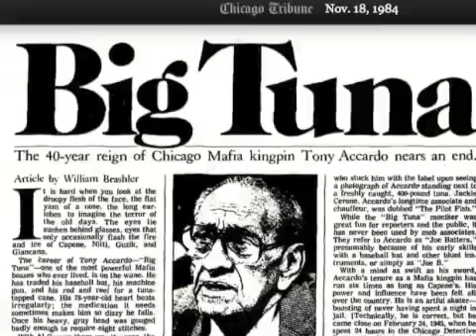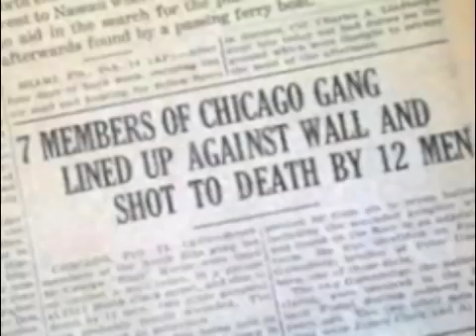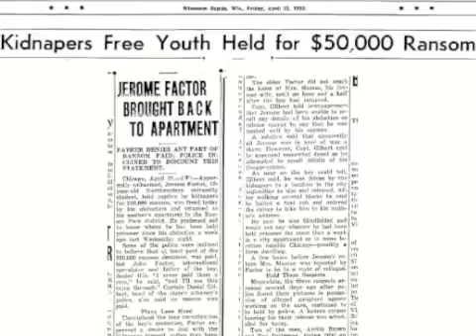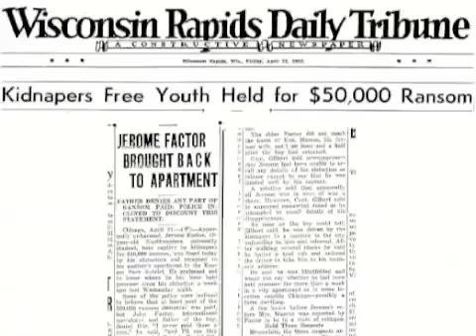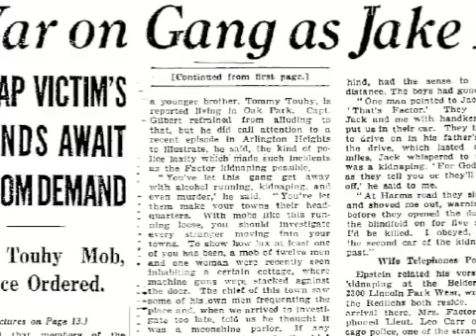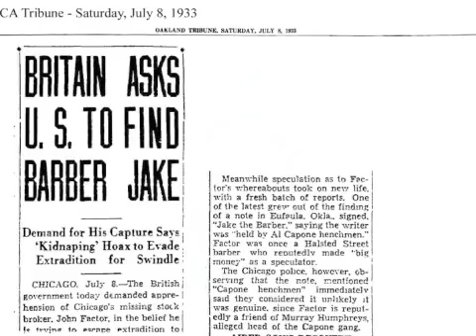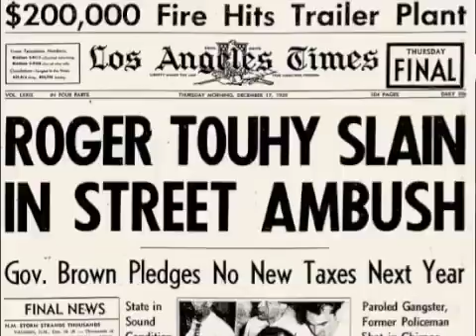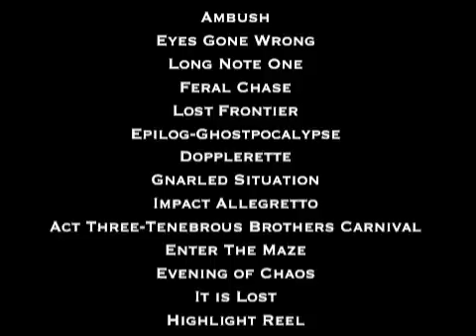Kidnapped by The Mob ~ A documentary film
The story of the 1933 kidnappings of  Jerome and his father,John "Jake the Barber" Factor in Chicago, along with my Dad and grandparents.
These never before seen home movies (outside of this channel) feature many celebrities from that era.
For more details biographies on some of the people mentioned in this documentary, please watch the web series "Kidnapped by The Mob" , on this channel.

                                             MUSIC CREDITS

Dark Standoff
Hot Swing
Ambush
Eyes Gone Wrong
Long Note One
Feral Chase
Lost Frontier
Epilog-Ghostpocalypse
Dopplerette
Gnarled Situation
Impact Allegretto
Act Three-Tenebrous Brothers Carnival
It is Lost
Highlight Reel
Inexorable
Black Vortex

Sneaking up by Audionautix

The use of media materials featured on this channel is protected by the Fair Use Clause of the U.S. Copyright Act of 1976, which allows for the rebroadcast of copyrighted materials for the purposes of commentary, criticism, and education.